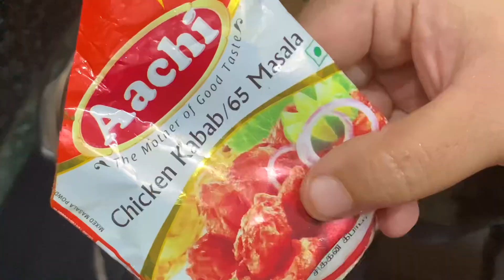Egg Macaroni Recipe | Egg Macaroni Recipe in Cooker | Egg Macaroni Biryani | Easy Breakfast Recipes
Egg Macaroni Recipe | Egg Macaroni Recipe in Cooker | Egg Macaroni Biryani | Breakfast Recipes